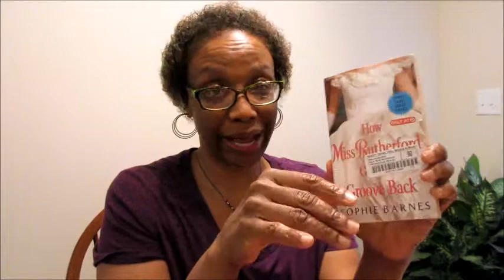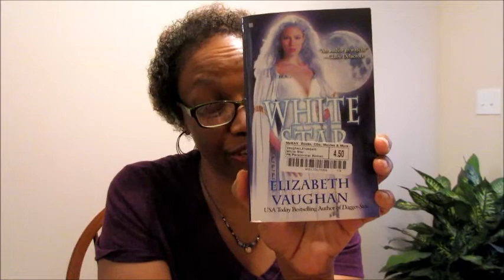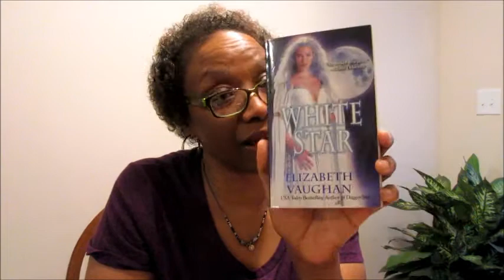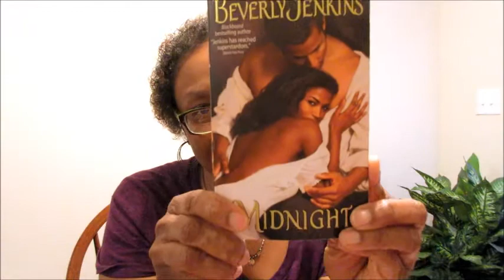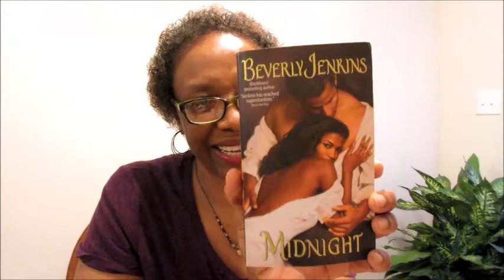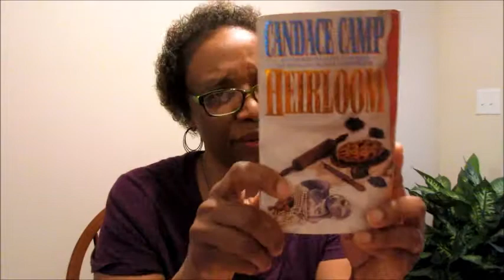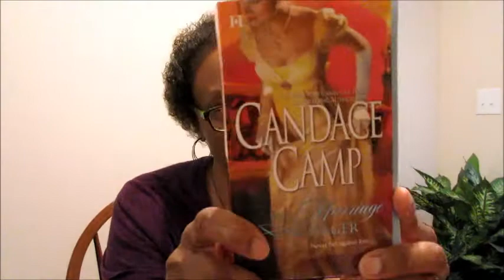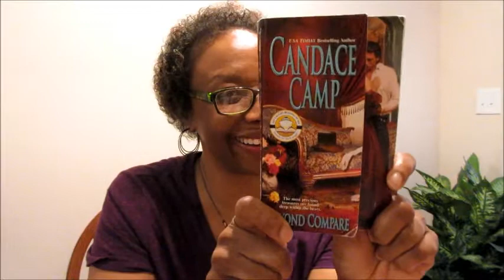AdoreR #56/ (McKays) Book Haul #1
"I never feel lonely if I've got a book - they're like old friends. Even if you're not reading them over and over again, you know they are there. And they're part of your history. They sort of tell a story about your journey through life."
Emilia Fox

Here is the video w/ Lisa Gregory (Candace Camp) recommendation- Adore-R #15

Book Haul/
How Miss Rutherford Got Her Groove Back by Sophie Barnes, Historical

Lady Claire Is All That by Maya Rodale, Historical

Midnight by Beverly Jenkins, Historical

White Star by Elizabeth Vaughan, Paranormal
Dagger-Star by Elizabeth Vaughan, Paranormal

The Marriage Wager by Candace Camp, Historical
Beyond Compare by Candace Camp, Historical
Pleasured by Candace Camp, Historical
Heirloom by Candace Camp, Historical

"Keep Reading Those Romances"/ My Friends